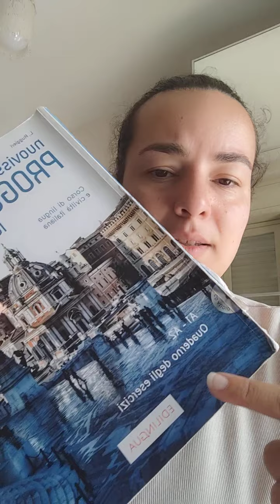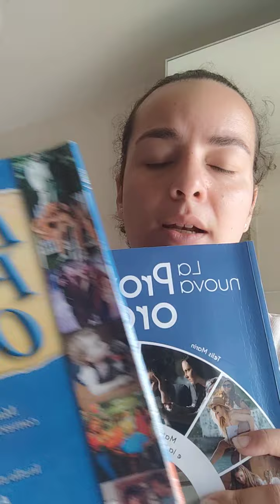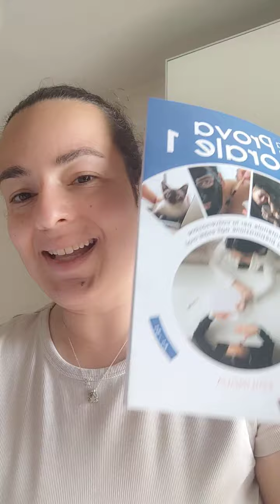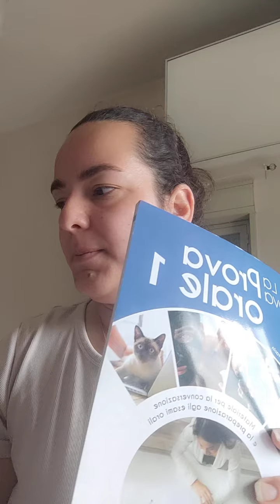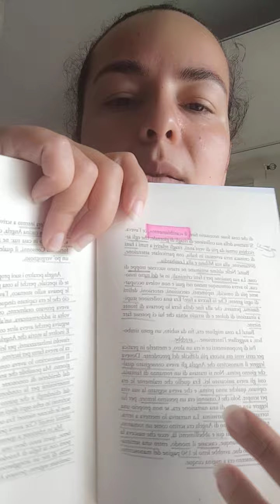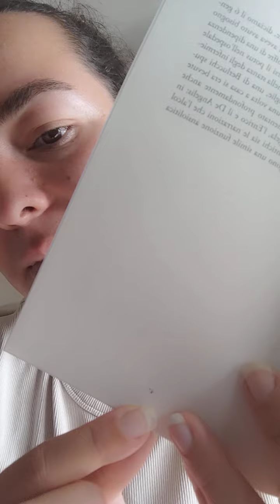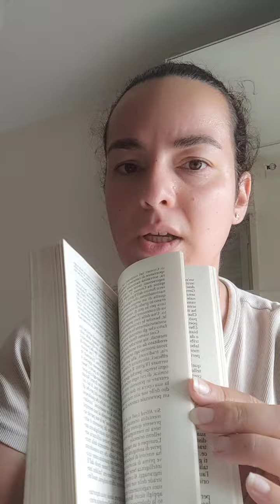الكتب المستخدمة لمستوي المبتدئين: شرح/تمارين/محادثات + بعض النصائح لتحسين لغتك الايطالية مع د. لارا